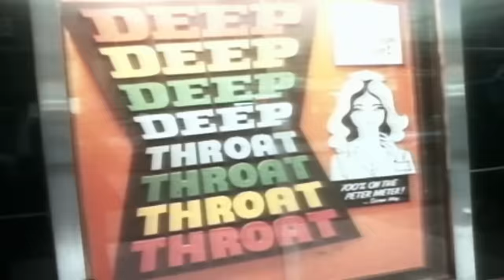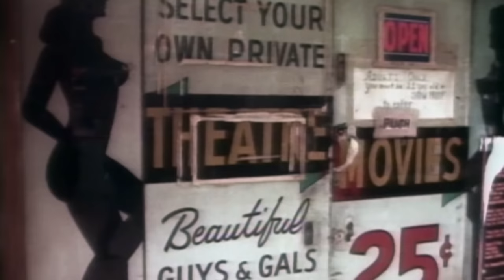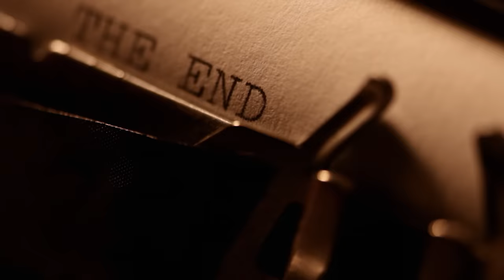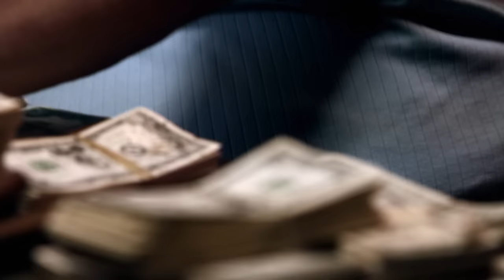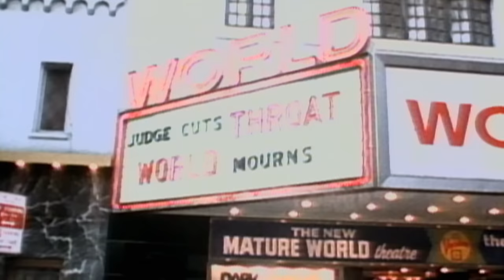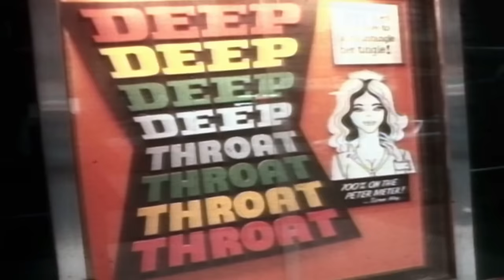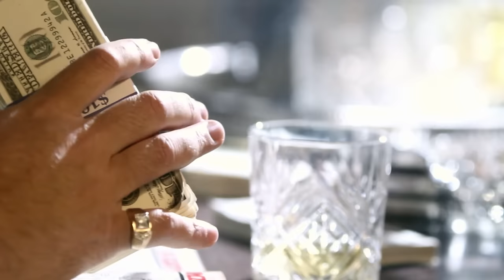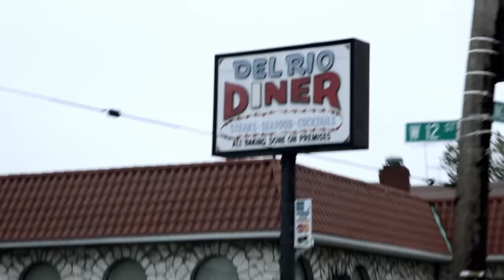From Porn Empires to Deadly Showdowns - The Rise and Fall of a Criminal Empire | FULL EPISODE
The Pirano family's criminal empire thrives on a wave of wealth from their infamous porn film, "Deep Throat." However, success breeds betrayal as brothers Joe and Tony's relationship fractures over greed and financial disputes.

Nothing Personal - from Season 2 Episode 4 "Money Shot": Members of the Colombo crime family, gangster brothers `Fat' Tony and Joe `the Whale' Peraino bankroll `Deep Throat', the most profitable porn film ever made. Their incredible success turns them from bottom-feeders to filthy rich players in the Mafia. But when the riches pour in, the on-screen action is nothing compared to the drama of brother turning on brother, and cousin on cousin.

Prepare to enter the world of the hired killer. Hosted and narrated by The Sopranos’ star Steve Schirripa, Nothing Personal: Murder for Hire is the gripping crime series that recounts the shocking true stories of cold-blooded contract killings. It’s a thrilling and ominous journey to the dark side as every episode tells the tale of a professional ‘hit’. From crimes of passion and greed, to gangland executions and mafia contracts, the motives are always as colourful—and as chilling—as the cases themselves.